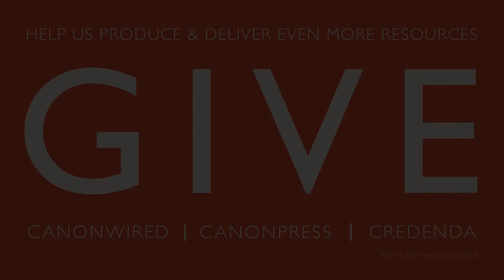Motherhood & Work: Too many straws in my milkshake | Rachel Jankovic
Rachel Jankovic, author of "Loving the Little Years" and daughter to Doug and Nancy Wilson, joins us for our next series on Work.

In this video, Doug and Rachel talk about the demands which kids put on a mother, and how to deal with them.